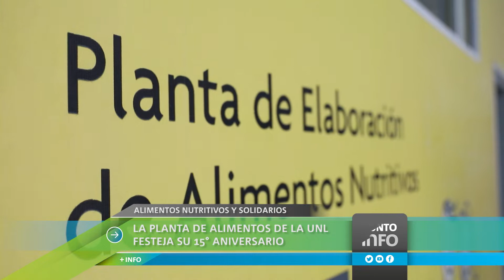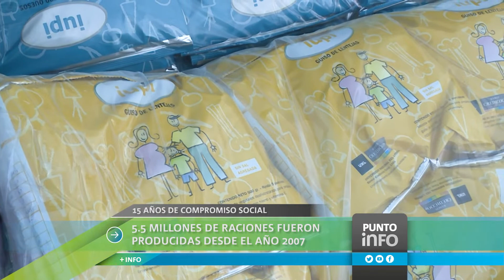La Planta de Alimentos de la UNL festeja su 15° aniversario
La Universidad Nacional del Litoral (UNL) puso en marcha en marzo de 2007,  una experiencia inédita en la región con la creación de una planta para producir alimentos nutritivos, de muy bajo costo y al servicio de la comunidad. Impulsada junto con el Banco Credicoop la propuesta es reconocida por su compromiso social, ya que se propone mejorar la alimentación, no sólo desde la producción de alimentos sino también generando capacidades, instancias de formación, diálogo y aprendizaje junto a la comunidad.

En este periodo, la Planta ha producido y distribuido alrededor de 5 millones y medio de raciones, que en su mayoría alcanzaron a organizaciones sociales, comedores comunitarios, escuelas, centros de adultos mayores y diferentes asociaciones barriales. Para ello, se ha articulado el trabajo junto con organismos e instituciones de 93 localidades distribuidas en 11 provincias.

Para la UNL, este proyecto demuestra cómo el conocimiento desarrollado en los laboratorios se pone al servicio de la sociedad.  Las primeras experiencias fueron iniciadas en el Instituto de Tecnología de Alimentos de la Facultad de Ingeniería Química la década del 70 hasta lograr mayor impulso y  desarrollo con la creación de la propia planta.

En la actualidad, en la Planta se elaboran cinco productos: tres guisos (de lentejas, arroz y fideos) y dos variedades de arroz (primavera y cuatro quesos) que son de fácil preparación y almacenamiento y trabaja con las instituciones en la educación alimentaria nutricional y el desarrollo de conocimientos alimentarios en la población.  Este año, uno de los principales desafíos está puesto en el lanzamiento de dos nuevos productos que van a permitir diversificar la oferta actual y la producción para poder  llegar así a más personas e instituciones de todo el país.